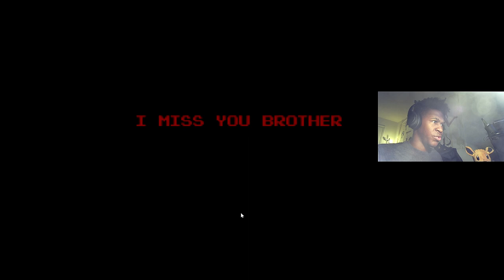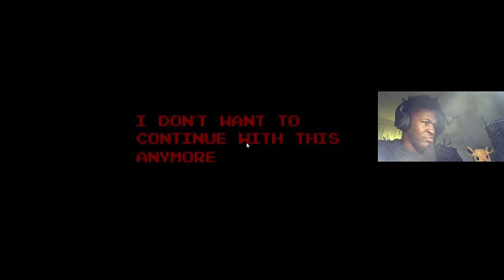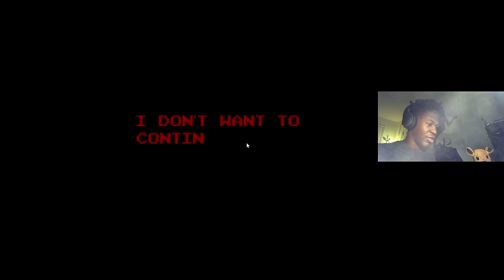LUIGI WON'T LET ME LEAVE!!!! | Too Late.EXE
@Twinkieboiandsproutgaming  Here's another video on TooLate.EXE and we're not done yet.